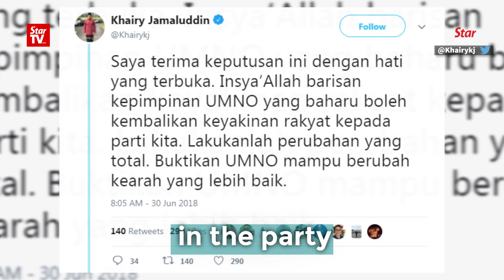Khairy concedes defeat to Zahid in Umno presidential race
Khairy Jamaluddin concedes defeat to Zahid in Umno presidential race. He said he accepts the decision with an open heart and Insya Allah (God willing) Umno’s new line-up will be able to restore the people’s confidence towards our party.